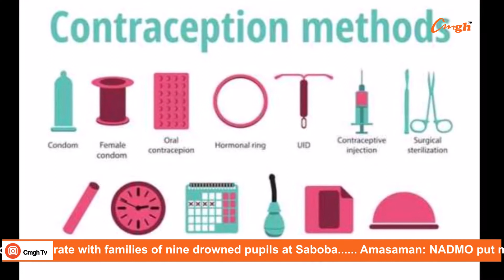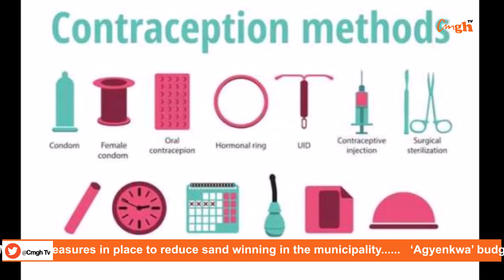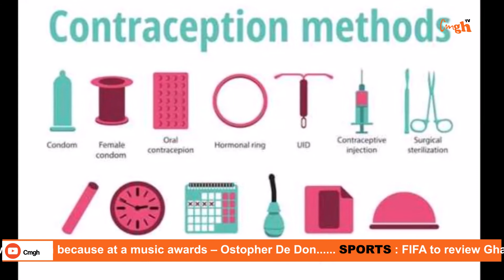Cmgh News; ''Agyenkwa'' Budget de As3m Aba .......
Nii Kwartelai Quartey is with  details of News Highlight over the week..